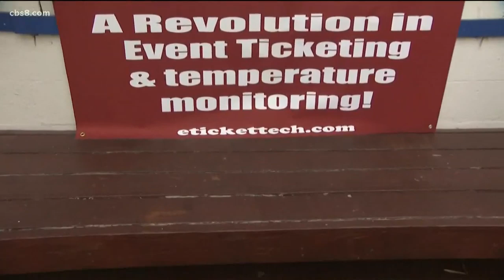Ocean Beach man invents Temperature stickers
Feeling toasty? This sticker can tell if you have a fever.